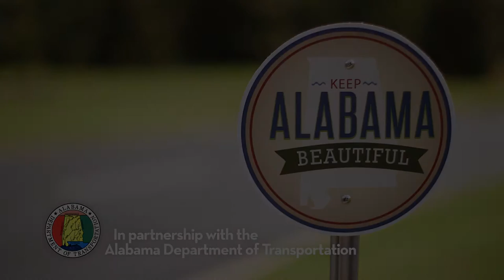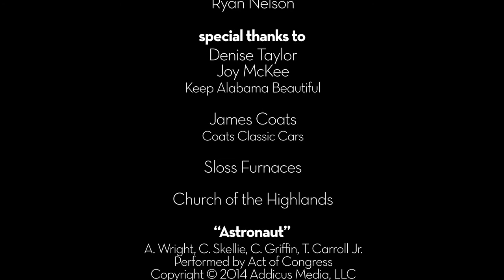1963 Lincoln convertible "Elwood" with Act of Congress - Full length music video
"Elwood" is available for weddings, other special occasions, and photo/video shoots across the Southeast from Coats Classic Cars of Birmingham, . Filmed for Keep Alabama Beautiful, featuring Act of Congress, video by Fantastic Plastic Productions.